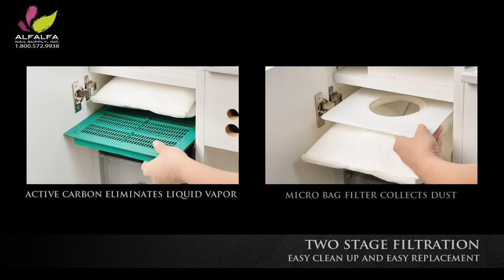Centrifuge Nail Table_1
CENTRIFUGE DUSTLESS
Custom-made manicure nail table featuring beautiful, classic style and design. Build-in ventilation system, ready to connect to your salon’s central air. Custom-design, with Mahogany wood laminates. Choice of White or Dark Marble top. Built – in amenities and functionalities.
Ventilation System
On board filtration system with replaceable tow state filter & dustbag.

Ventilation System includes High-Powered fan filters air at a rate of 650 CFM (Cubic feet per minute)Located on the table top, the vent filters nearby dust to keep your customers feeling safe and protected from harmful toxins and particles.